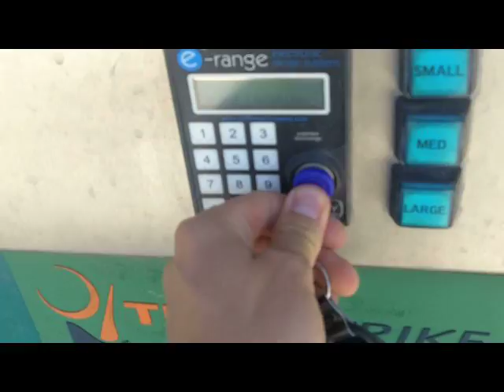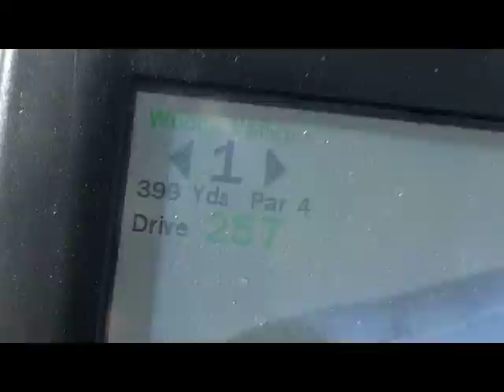PGA Tour Driven Vlog # 8 + Whited Out Scotty Cameron